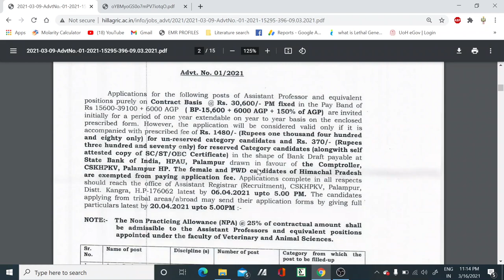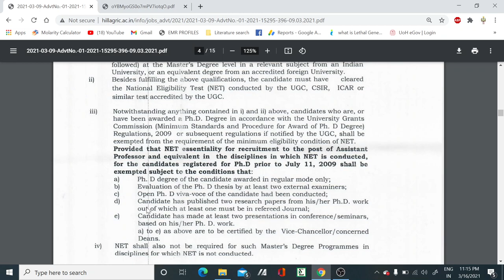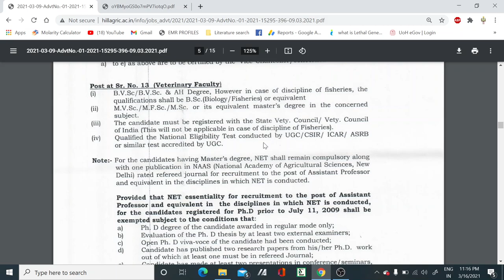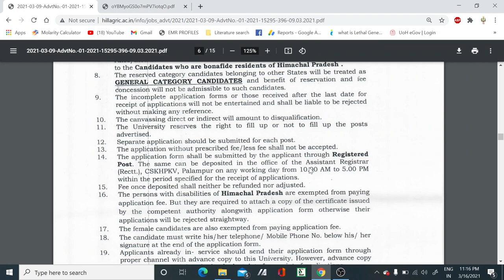Assistant Professor vacancies in all subjects II Teaching positions